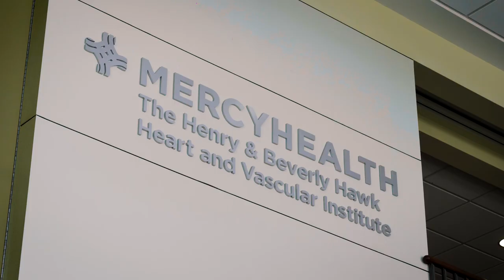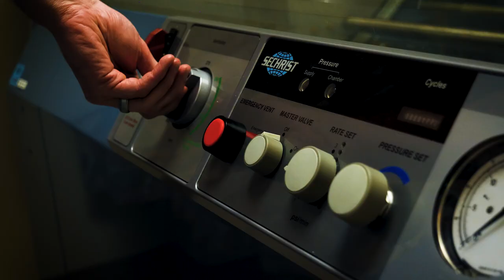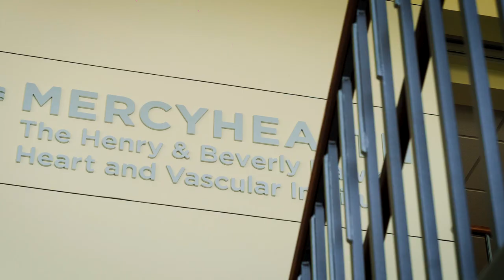Mercy Health - St. Rita Medical Center - Graduate Medical Education Program Overview - Lima, OH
Overview of Mercy Health St. Rita's Medical Center Graduate Medical Education (GME) Program. Listen to current Residents and hospital leadership talk about:

- Why you should join St. Rita’s GME Program
- What makes the GME Program stand out compared to others
- The supportive work & learning environment that is cultivated within the program and hospital
- The amenities and joys of living in Lima, OH

Learn more about St. Rita’s Graduate Medical Education (GME) Program by visiting